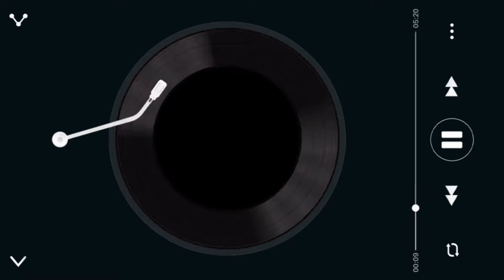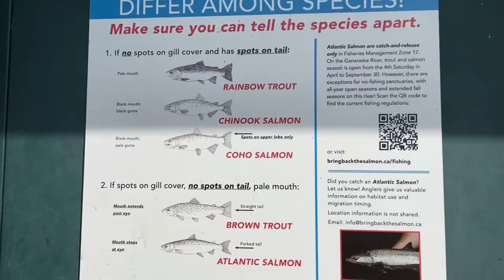Port Hope Salmon Run☀️周末好去处☀️三文鱼洄游最新消息 网红金属艺术品商店 2021实地拍摄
最新消息， Port Hope可以看三文鱼洄游了
People come every weekend from mid-Sept to early October to watch the 5,000 to 10,000 chinook and silvery coho salmon swim from Lake Ontario up the Ganaraska River that runs through Port Hope on their way to their home spawning grounds. The Ganaraska River is one of the healthiest rivers in Ontario, populated almost entirely with wild naturally-reproducing fish.
In Port Hope, there is a unique art design store. Primitive Design is a retail and wholesale store which import of exotic and unique antiques and crafts from around the world!
Port Hope在小镇的南端， 有个灯塔， 好多人彻夜在那里钓三文鱼。 小镇的街不大,但英式风情浓郁。 Ganaraska River横贯小镇的南北：在河流最 南端汇入安大略湖，北面与401交汇。交汇处的河上有个水坝Corbett’s Dam，这里是GTA观赏三文鱼洄游跳龙门的好地方之一， 开车约一个小时。观鱼季节，河里可看见队伍壮观的三文鱼奋力游向上游的景象.. .观鱼季节，车位通常比较紧。
网红金属艺术品小店的地址： 2762 Northumberland County Rd 28, Port Hope, ON L1A 3V6 免费 可带点零钱， 喜欢的话， 投入艺术品下面的桶里